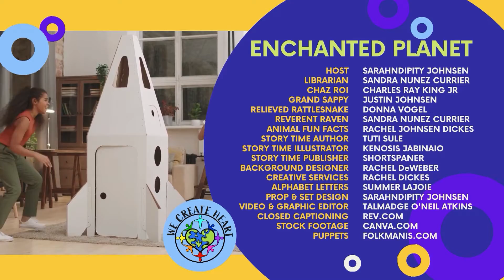DANCE PARTY-Rockin' Raccoons with Talia Keys (Enchanted Planet S1E3) Animals Get Funky!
Full episodes are NOW STREAMING ON PBS!  Mini Dance Break for physical and emotional health.  Join Chaz, Talia, and Sarahndipity for a rock 'n roll dance party!

The full episode features:  Let’s rock! What instruments do you play? Rock ‘n roll, rockets, and rock hounding await you. Explore with Sarahndipity. Grand Sappy advises the Reverent Raven and Relieved Rattlesnake on how to share respect with others. Rocket to the Moon during our Story Time book, "The Man Who Went to the Moon", by Zaki Sule. Practice your Spanish with Sandra. Join our rock band and air guitar to Rockin’ Raccoon with Talia Keys. Learn "The Secret of Rocks" from Leah Gonzalez during Tinker Time.

Crafted to support vibrant health and well-being through a variety of creative quests, Enchanted Planet is a place where everything is possible.

Based on the award-winning children’s series, "Animals Get Funky", host Sarahndipity Johnsen explores early childhood themes through movement, innovation, and playful animal antics.  Each episode is set on a whimsical 3D world where a diverse cast of navigators engage viewers with intriguing ideas and imaginative investigations.

During each visit we explore eight learning adventures while inspiring children to honor themselves and each other.

Curriculum areas include:
• Story Time - This skill building segment teaches children key literacy skills and features incredible authors, illustrators, and imagery.
• Tinker Time - These STEAMpunk mini-lessons engage scientists, technological creators, engineers, artists, and mathematicians with creative ideas to try at home.
• Dance Party - Based on Sarahndipity Johnsen’s music and book series, Animals Get Funky, each episode explores different physical movements from Anne Green Gilbert's Dance Concepts and BrainDance.  Discover how these skills can positively affect cognition, creativity, skill development, and behavior.
• Forest Friends - Grand Sappy, Happy Hedgehog, Unique Unicorn, and all of our forest friends come to life with award-winning Folkmanis Puppets and share tools for social, emotional, and mental well-being from the children’s book, Animals Get Emotional.   Learn healthy ways to support and deal with big feelings.
• Kids Share – With a mission to help families and teachers build strong, healthy communities, this segment highlights, celebrates, and empowers the unique gifts of children and families.  Do you have a video or photo to submit for an upcoming episode?  We'd love to see it.
• Spanish Exploration - Miss Sandra, The Librarian, teaches Spanish words and phrases to help expand our vocabulary and ability to understand, appreciate, and communicate with each other.
• Animal Fun Facts – Rachel teaches about the life, habitat, behavior, and characteristics of endangered species and other animal friends.
• Letter Exploration – Each episode is woven together as a celebration of the multiple facets of a letter of the alphabet.

Each set of adventures ends by Sarahndipity expressing “the Attitude of Gratitude.  It is the key to a positive mood.”

You can stream other episodes of "Enchanted Planet" via the PBS app or at PBS.org!

Special Thanks to Folkmanis Puppets for allowing us to bring your amazing puppets to life.  We're also grateful to the team at Canva for providing such wonderful background videos and content.  Big thanks to everyone who worked together to make this possible for kids.  The full list of visionaries can be found on the credits!

Enchanted Planet Theme Song and other music
Composed by Scott Betts
Performed By Scott Betts and Sandra Nunez Currier
Mix/Mastery by Fusion Audio Solutions

This episode of Enchanted Planet was produced for We Create Heart.